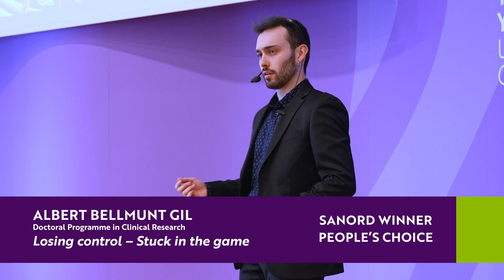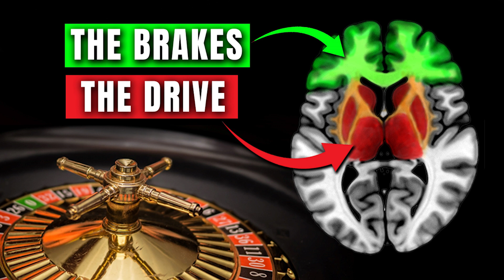Albert Bellmunt Gil, 3MT People's Choice of the 3MT Final 2023 at the University of Turku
Albert Bellmunt Gil, Doctoral Programme in Clinical Research (DPCR): Losing control – Stuck in the game

3MT Final at the University of Turku – 8 March 2023